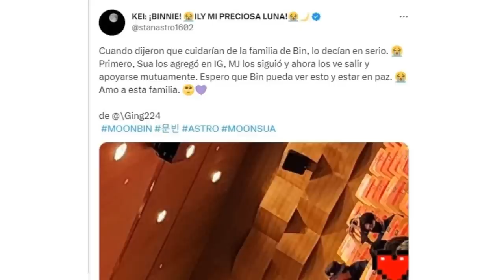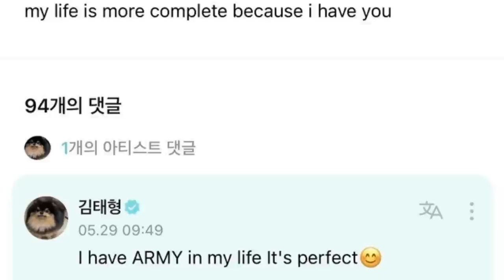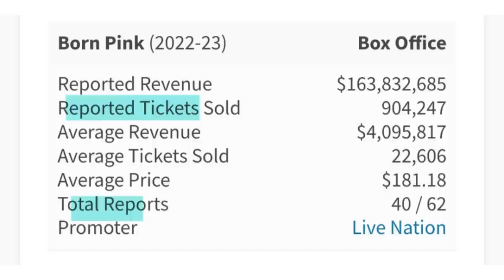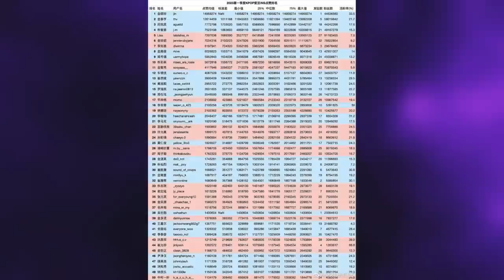✅[DE ÚLTIMO MINUTO] V IMPACTA! SALE DEL GRUPO POR UN TIEMPO! SUPERA a TODOS LOS GRUPOS DE K POP!